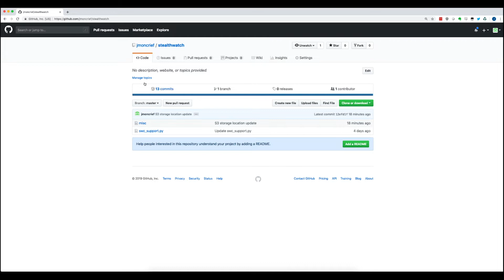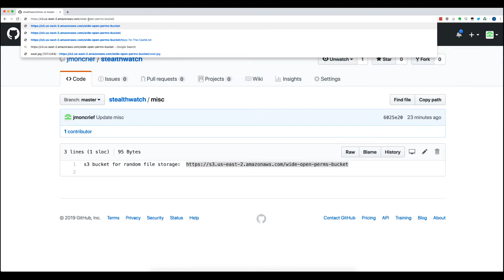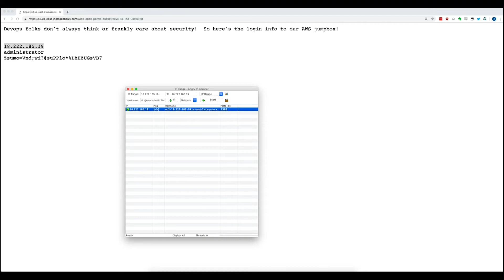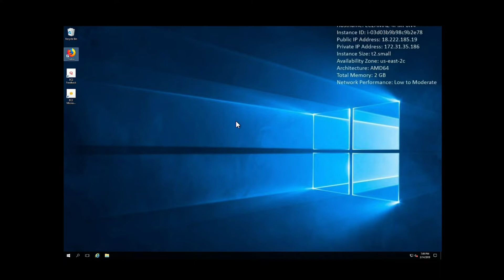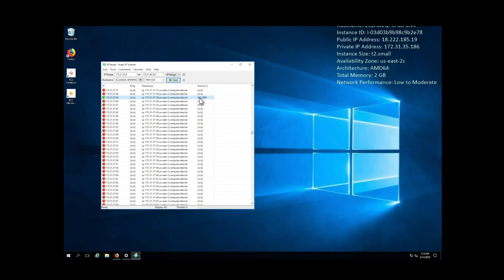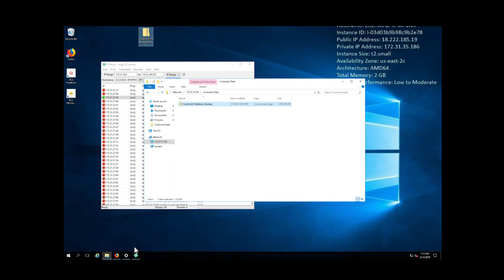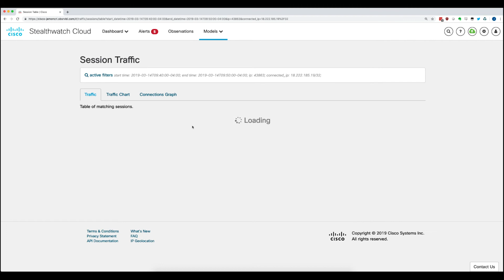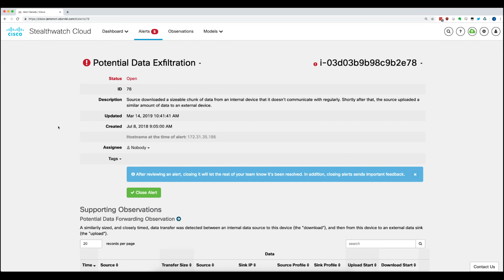Anatomy of a public cloud infrastructure attack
See how Cisco Stealthwatch Cloud can be used to detect attacks against your public cloud infrastructure. Using continuous monitoring and advanced security analytics, you can detect malicious activities such as data exfiltration and respond to attackers who might have gained access using compromised credentials.